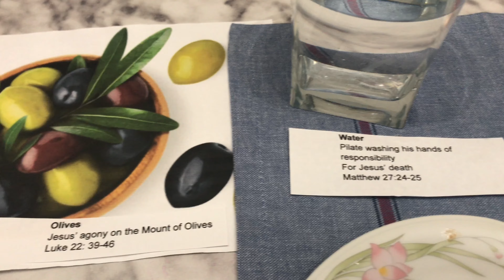Easter Traditions. Making Memories. pass it on